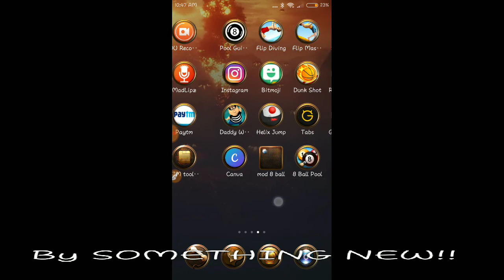Back with 5 million cue mod !! Link in description